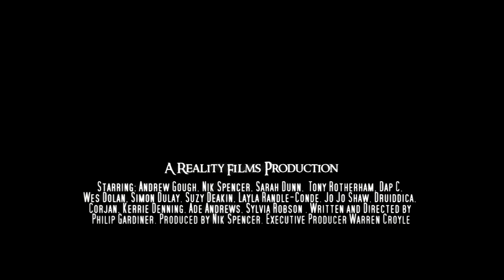The Stone: Interviews with the Cast and Crew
An exclusive look at The Stone's cast and crew with their thoughts on the film and what it means. Shot and Edited by James Earnshaw, this unique snippet includes writer and director of the film, Philip Gardiner, stars, Andrew Gough, Nik Spencer, Corjan, Sarah Dunn, Dap C, Wes Dolan, Layla Randle-Conde, Suzy Deakin, Tony Rotherham and Simon Dulay.